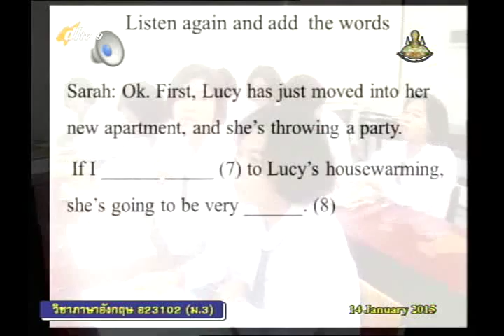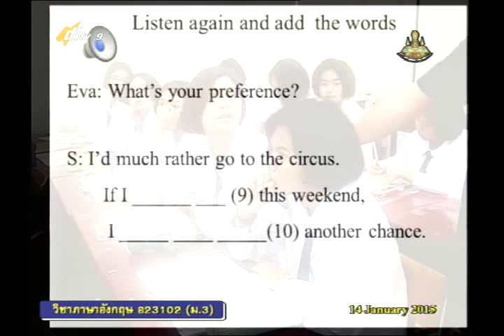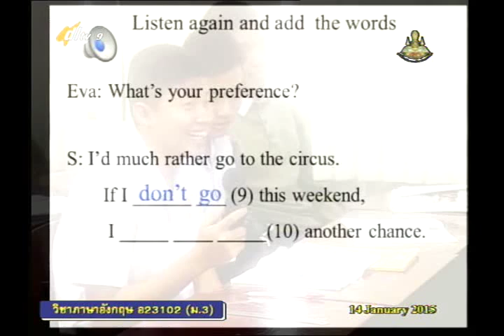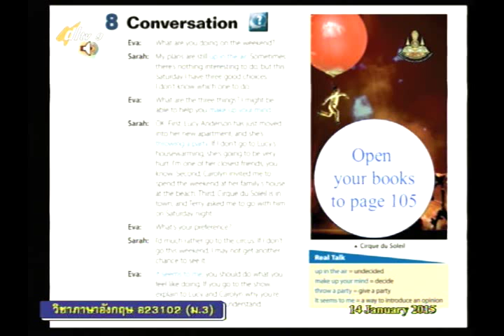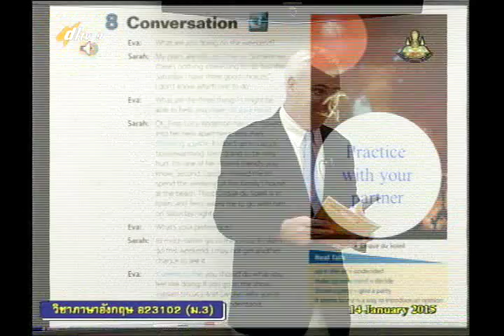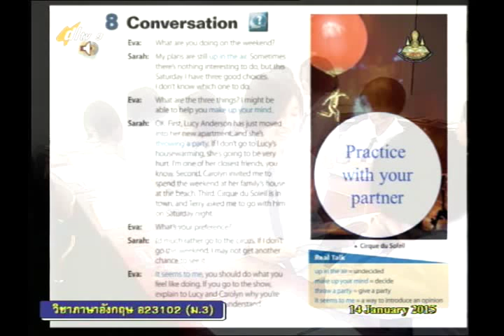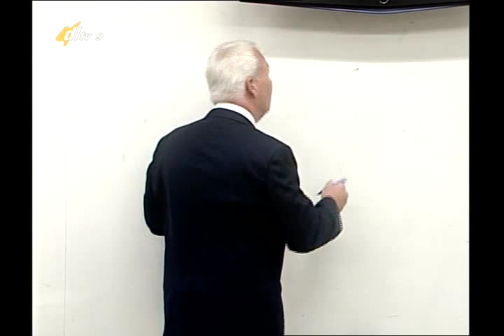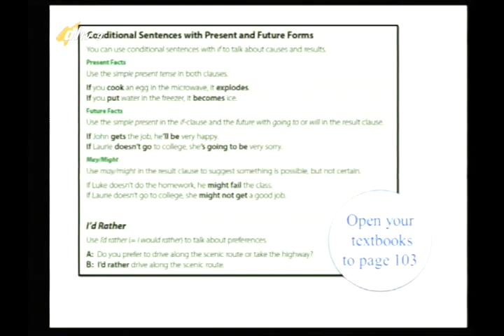027D+9140158+อ+The Cirque du Soleil a circus+engm3+dl57t2